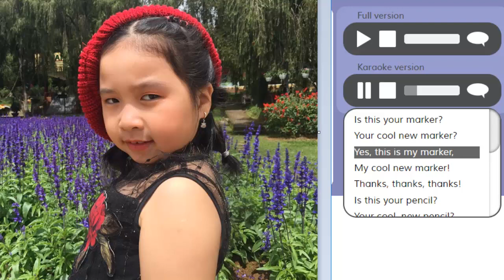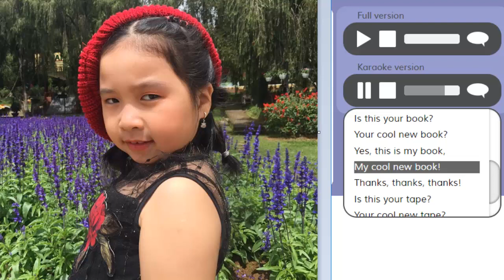My Cool New Marker - Karaoke nhạc tiếng Anh thiếu nhi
My Cool New Marker   Karaoke bài hát tiếng anh, nhạc thiếu nhi hay nhất
Danh sách bài hát Karaoke Doodle Town 2:
Top những bài hát Karaoke bằng tiếng Anh hay nhất hiện nay.